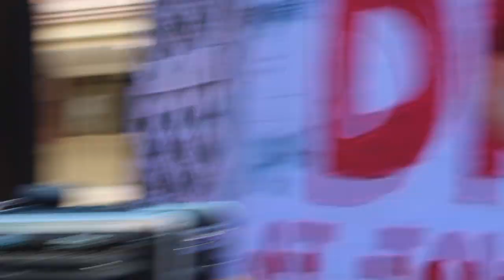Christafari Band Easter 2018 Concert in Nepal: How Great is our GOD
Christafari Band arrived with David Chung Ministries to preach the gospel for Nepal with message of hope. They performed reggae with Christian songs to prepare Nepalese youth for worship.